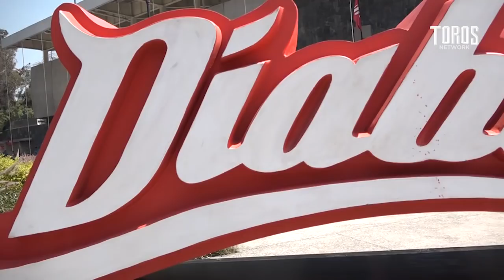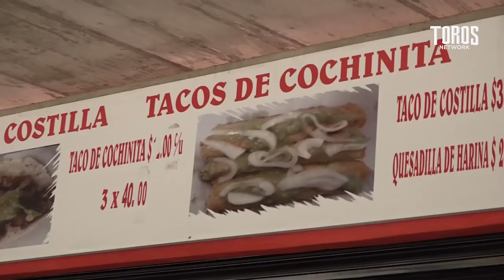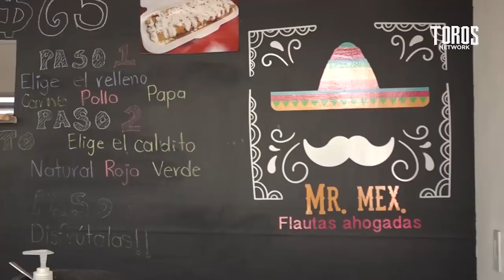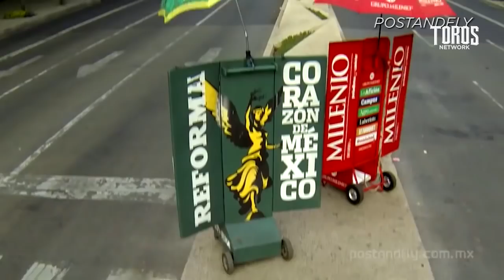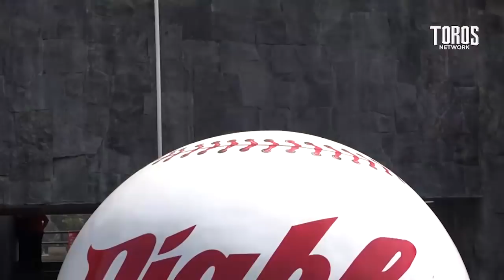Somos Toros 20 de Abril